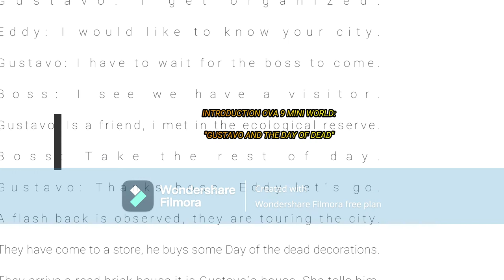OVA 9 GUSTAVO AND THE DAY OF DEAD.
This OVA begins the radio station, he and
 his friends have placed and offering for day
 of the dead.

 His friend Eddy will visit him. She knows her friends´s City.

Eddy: I'm going to de city of my friend. Here is a flashback she is on this way to Gustavo's City. She has arrived and begins to ask; where is the radio station? A replies boy scout You are meters ahead to get there. She told that boy scout thank you. She is received by for him. Gustavo: Hi Eddy, I see you've arrived. Eddy: do you work here?  Gustavo: I don't work here, I'm just the manager of watching my friends, I´m here all day.

Eddy: I see and how do you do for school?

Gustavo: I organizad.

Eddy: I would like to know your city,

Gustavo: I have to wait for the boss to come,

Boss: I see, we have a visitor.

Gustavo: Is a friend, I met in the ecological reserve.

Boss: Take the rest of day.

Gustavo: Eddy let´s go.

A flash back is observed, they are touring the city. They have come to a store, he buys some Day of the dead decorations.

They arrive a red brick house, it is Gustavo´s house, she tells him.

Eddy: Is this your other house you told me?

Gustavo: I like the Tokyo house better-

Eddy: What are you doing here?

Gustavo: I come, to do cleaning and organize some things.

Eddy; I help you with the cleaning and with the decoration.

An extensive flashback is observed, they are cleaning the house.
They have finished cleaning and decorating the walls of Gustavo´s house
He tells her:

Gustavo: Thanks, you are very fast.

Eddy; That´s why they call me Eddy the fast.

All Gustavo´s friend, they will leave work early, to spend the day of the dead, with him and her.